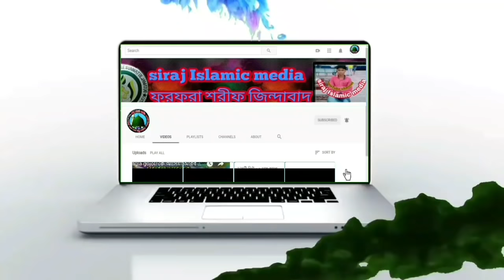আমিনার ঘটনা Hafiz Qari Moulana khayrujjaman Sahab হাফেজ কারী মাও:- খাইরুজ্জামান সাহেবের ওয়াজ Full HD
Full HD audio/ফাটাফাটি ওয়াজ/Hafiz Qari Moulana khayrujjaman Sahab বক্তা মাওলানা খাইরুজ্জামান সাহেব

🌹আসসালামু আলাইকুম🌹

এই ওয়াজ টি গুরুত্বপূর্ণ ইসলামিক বাংলা ওয়াজ
মনোযোগ সহকারে সম্পূর্ণ ওয়াজটি শুনুন
এবং মূল্যবান কথাগুলো আপনার বর্তমান জীবনে কাজে লাগানোর চেষ্টা করুন

আল্লাহ পাক আমাদের সকলকে শোনার ও বোঝার থেকে আমল করার তৌফিক দান করুন

আমীন

এই ওয়াজটি শুনে ও বুঝে ভালো লাগলে লাইক👍 দেবেন
এবং কমেন্ট করে আপনার মূল্যবান মতামত জানিয়ে দিন

এই ওয়াজ টি আপনার প্রিয়জনের কাছে শেয়ার করে

👇🌹পরিচালনায় বাংলা ওয়াজ মাহফিল  🌹👇

এটি একটি ইসলামিক চ্যানেল
আমাদের চ্যানেলে পাবেন ফুরফুরা সিলসিলার
পীরজাদা এবং পীর সাহেব ও হাক্কানী আলেম এর কেরাত ও বায়ান
এবং সুন্দর সুন্দর শিল্পীদের গজল ও নাত এবং হাম
আমাদের চ্যানেলে পাবে ইসলামিক যে কোন শিক্ষার ভিডিও

এবং পাশের বেল🔔 আইকন আছে ওটিতে ক্লিক করে রাখুন,
আপনাদের ভিডিও পেতে সহযোগিতা করবে

দয়া করে আমাদের দোয়া ভিডিও অডিও গজল ও ওয়াজ
পুনরায় আপলোড করবেন না
শেয়ার করে দ্বীনের কাজে শরীক হন

🌹Welcome to Bangla_waz_mahfil🌹

The is Islamic education Islamic Milad Sharif and waz mahfil were present at the occasion of Bangla Islamic celebration Pir Sahib and Furfura Sharif.
Pirjad were present the Prophet Peace be upon him) and Olamayyas gave talks and teachings about the religion of islam siraj Islamic media YouTube channel has recoirded it and presentad it to you ln this waj mahil Maulana Mudti Qari and Hafiz Sahib